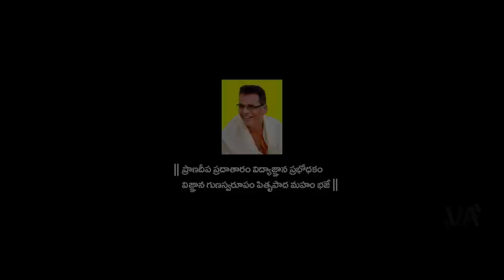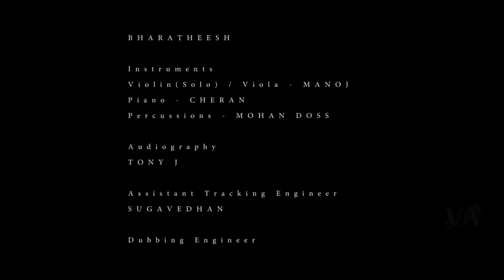ANJANA (అంజన) Telugu short film HD (with English Subtitles)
Inspired by one of the ideas of Director Puri Jagannadh for a contest, team Vaaman Arts worked up this short psychological thriller. Puri idea 1

Banner: Vaaman Arts

Cast:-

John Kottoly, Vinod Varma, Madhushree

Crew:-

Screenplay and Direction: Vivek Athreya
Produced by: DPG Yosha
Cinematography: Vedaraman
Original Score: Cheran
Editing: Viplav Nyshadham
Dialogue: Vivek Athreya
Associate Direction: Hasith Goli
Art Direction: Geethanjali M
Assistant Direction : Geethanjali M, Bharatheesh
Assistant Cinematographer: Vijay Krishna
Color Grading: Viplav Nyshadam
Posters & Designs: Vihar S Kothamasu
Production Executives: Vijay Krishna, Hasith Goli, Vihar S Kothamasu
Sound Design : Tony J
Mixing Engineer: Sugavedhan
Instruments:
Violin/Viola: Manoj
Keys: Cheran
Percussions: Mohan Doss
Dubbing studio: Laxvil Studio, Hyderabad,
Mixing and Mastering: Star studio, Chennai
Dubbing Engineer: Solomon Raju, Ravindra Dayadhi
Sub Titles: Hasith Goli